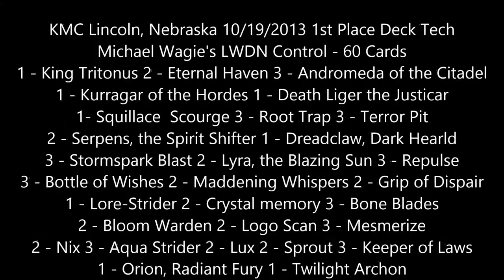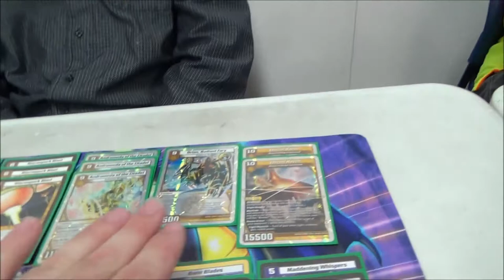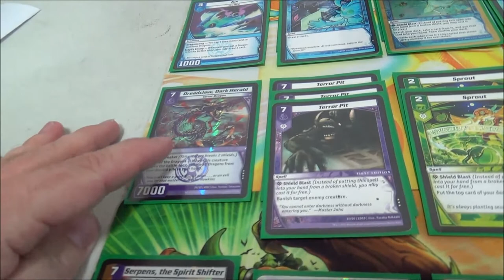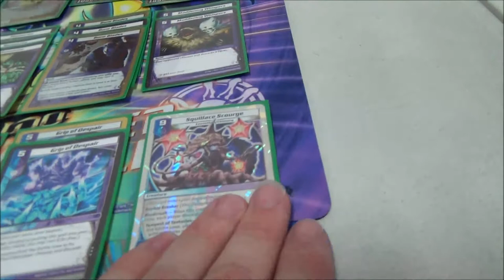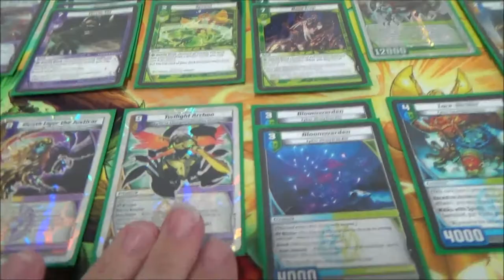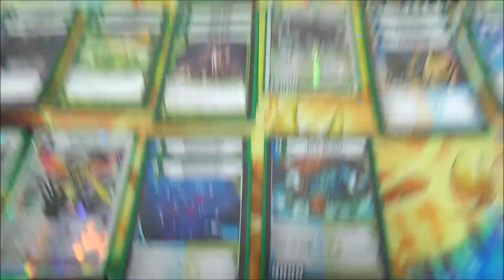Kaijudo - KMC Lincoln NE - 1st Place Deck Tech - Michael Wagie's 60 Card LWDN Control 10/19/2013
1st Place Deck Tech - Michael Wagie's 60 card LWDN Control
Kaijudo Master Challenge - Lincoln, Nebraska - 10/19/2013

1 - King Tritonus
2 - Eternal Haven
3 - Andromeda of the Citadel
1 - Kurragar of the Hordes
1 - Death Liger the Justicar
1- Squillace  Scourge
3 - Root Trap
3 - Terror Pit
2 - Serpens, the Spirit Shifter
1 - Dreadclaw, Dark Hearld
3 - Stormspark Blast
2 - Lyra, the Blazing Sun
3 - Repulse
3 - Bottle of Wishes
2 - Maddening Whispers
2 - Grip of Dispair
1 - Lore-Strider
2 - Crystal memory
3 - Bone Blades
2 - Bloom Warden
2 - Logo Scan
3 - Mesmerize
2 - Nix
3 - Aqua Strider
2 - Lux
2 - Sprout
3 - Keeper of Laws
1 - Orion, Radiant Fury
1 - Twilight Archon

HobbyTown USA
4107 Pioneer Woods Drive, Suite 108
Lincoln, NE 68506